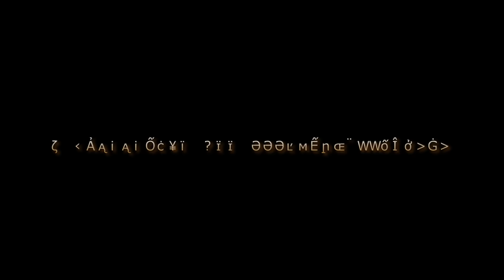We Break Out Tonight - The Social VR Escape Room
Discover clues and unlock secrets as you work together to escape your imprisonment. We Break Out Tonight is an immersive, puzzle-cracking experience which sets you and your friends against clock as you make your escape towards freedom.

We Break Out Tonight includes VR and non-VR compatibility, five full-length themed scenarios, LAN / Internet / Single-player options, and multiple difficulty modes to put your sleuthing skills to the test!

Free playable demo release on December 14th! You, your fellow elves, and Santa have been kidnapped! Work together in this Holiday-themed scenario to solve the mysteries of your imprisonment and and reveal your captor.

Whether it's stopping a runaway train before it crashes, uncovering an Egyptian tomb, or a serial-killer murder mystery, We Break Out Tonight aims to bring players along a puzzle-based story adventure with fun and friends alike.

Ramhead Games are a small independent team of brothers looking to create fun and immersive gaming experiences. Inspiration for the game came from visiting several real-life Escape Rooms and we wanted to recreate that same experience we had in reality, to virtual reality!

Building this game has been as rewarding of an experience as we hope you have playing it and we look forward to hearing from the community.

Future plans include room-scale HTC Vive support, localization support for non-English languages, iOS and Linux versions, community level creator, and leader-board competition.